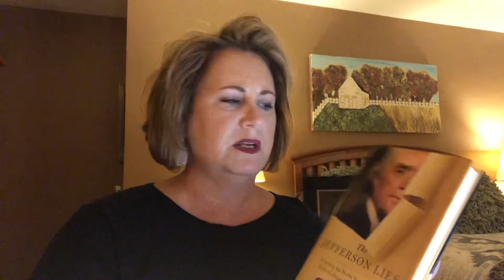US History - Wednesday, November 11th - Thomas Jefferson Part 2